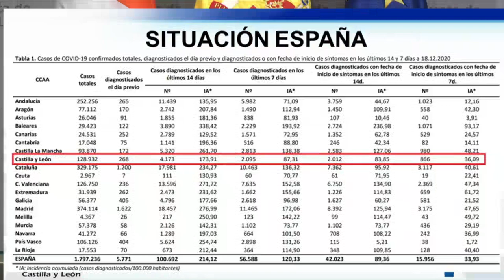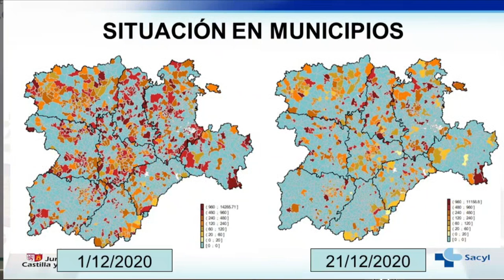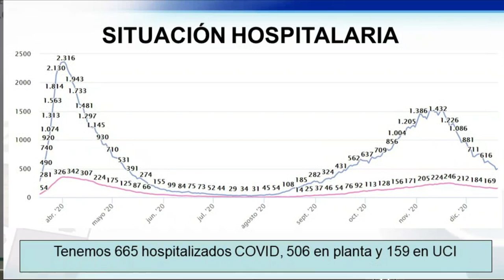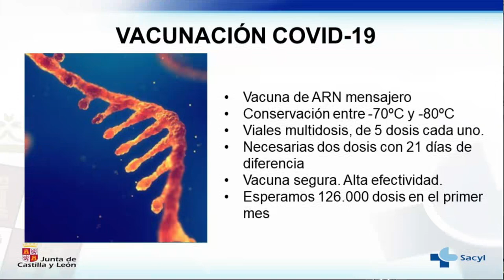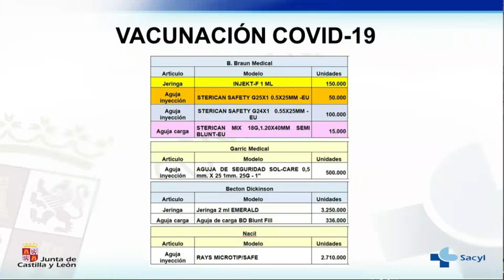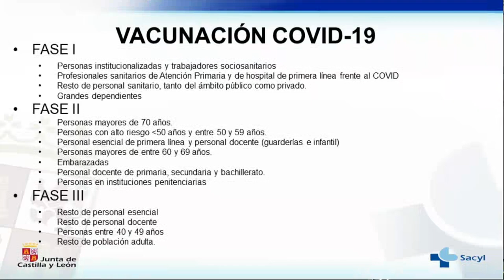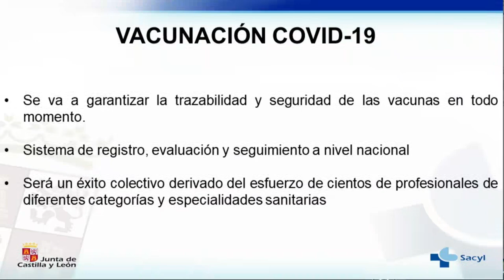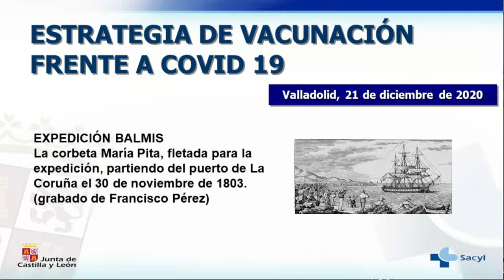Rueda de prensa de la Consejera de Sanidad, Verónica Casado, sobre la estrategia de vacunación